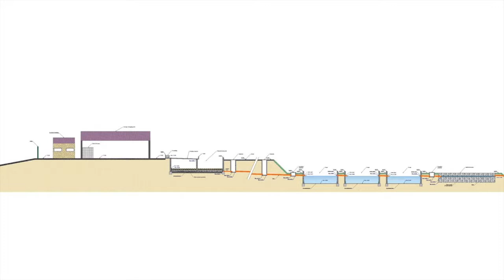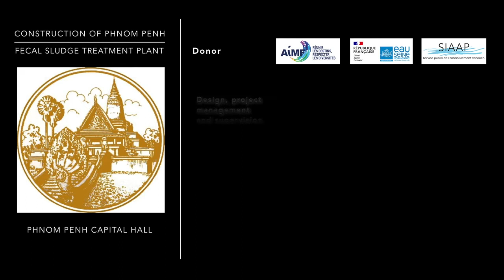The First Fecal Sludge Treatment Plant in Cambodia - Environmental Construction Solutions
We are proud to be part of a Fecal Sludge Management pilot project in Phnom Penh! We provide Tender Support, Project Monitoring, and Construction Supervision services.

The Fecal Sludge Management (FSM) project aims to improve public health and environmental conditions in Phnom Penh by building and operating a fecal sludge treatment plant.

The FSM will use a planted drying bed process that is capable of separating liquids and solids and can humify the sludge. This environmentally-friendly process does not have an energy demand and does not produce odors. The resulting fertilizer is safe, organic, and can be sold to agri-businesses.